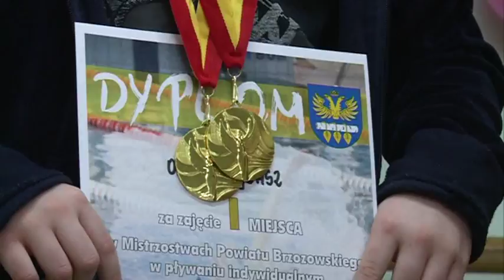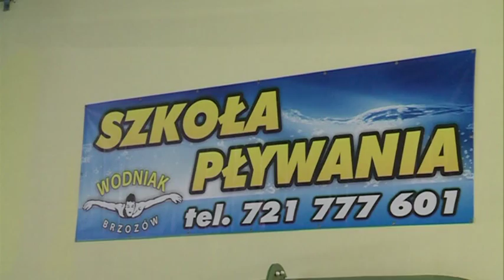Mistrzostwa Powiatu w pływaniu